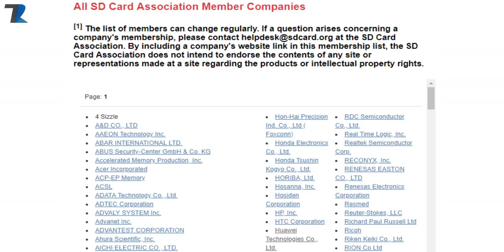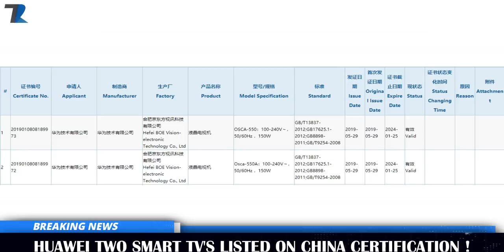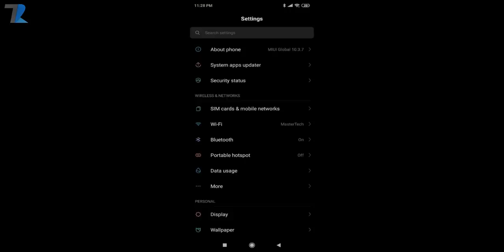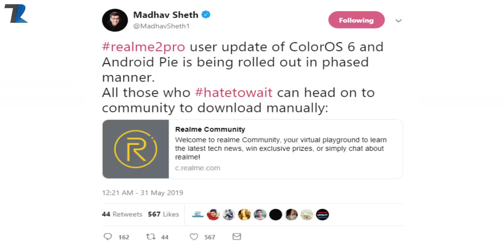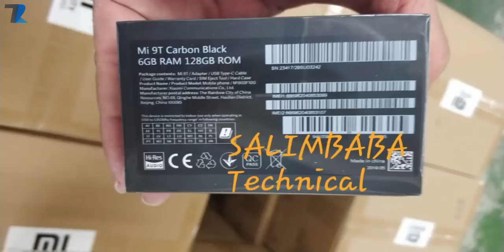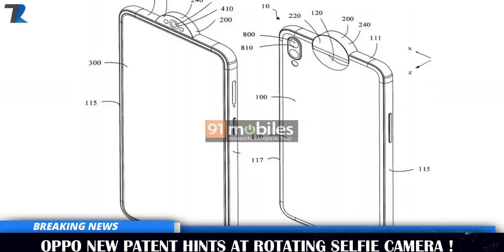PUBG India Death,Mi 9T SD 730,Realme 2 Pro Pie,OPPO Rotating Selfie,Note 7 Pro Dark Mode #854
News Covered :PUBG India Death,Mi 9T SD 730,Realme 2 Pro Pie,OPPO Rotating Selfie,Note 7 Pro Dark Mode